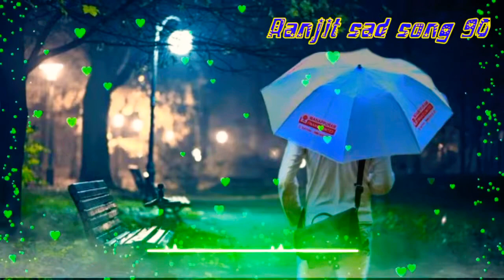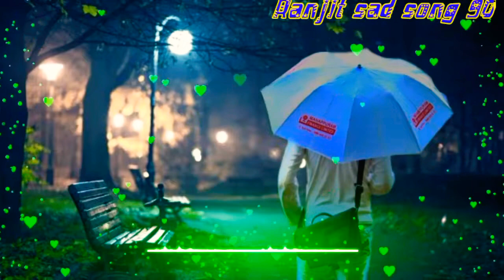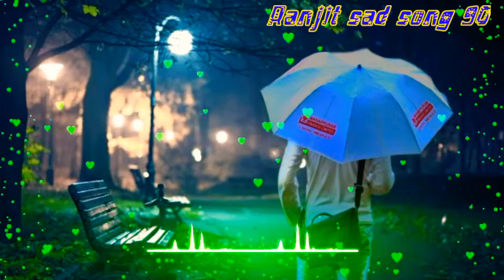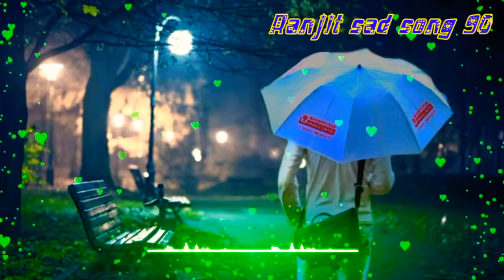Ovinoy (অভিনয়), Partha Sarathi | Bengali Sad Song Mp3 Ranjit sad song 90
Ovinoy (অভিনয়), Partha Sarathi | Bengali Sad Song